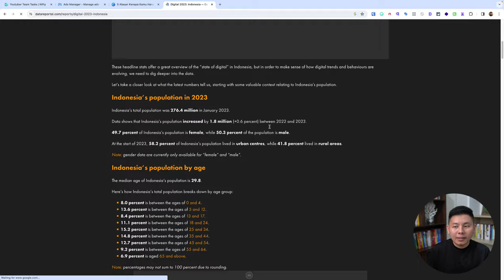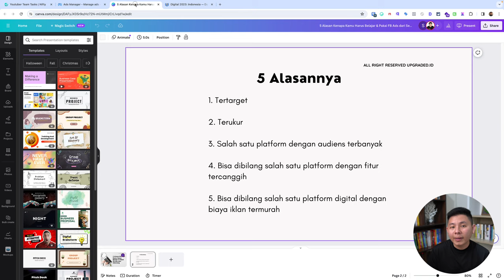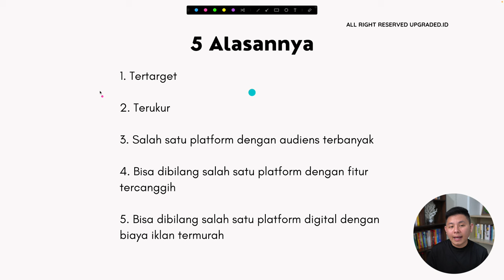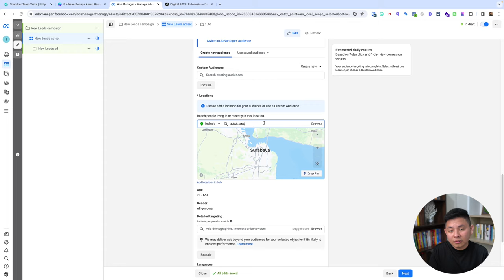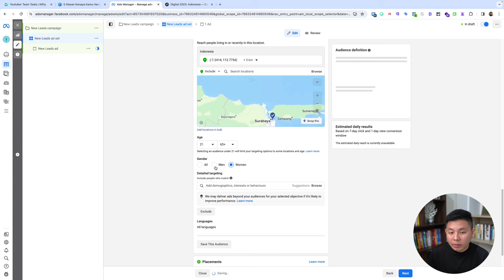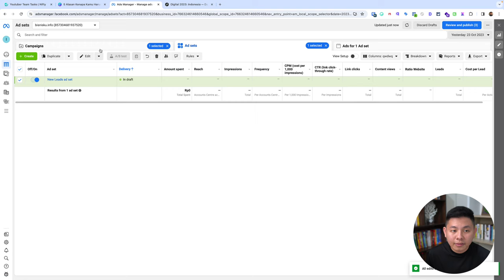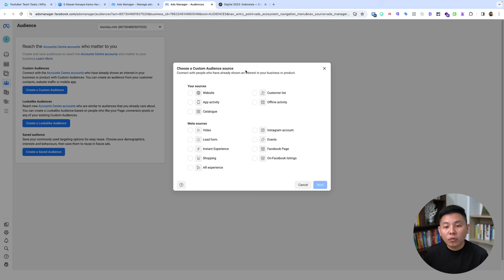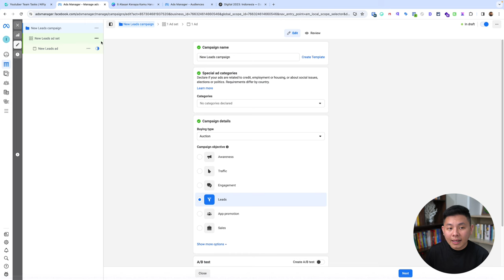5 ALASAN Kenapa Kamu Harus Belajar & Pakai FB Ads dari SEKARANG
5 ALASAN Kenapa Kamu Harus Belajar & Pakai FB Ads dari SEKARANG

Kenapa sih, orang-orang sering menggunakan FB Ads untuk beriklan? Yuk pelajari 5 alasan ini agar kamu semakin semangat untuk menggunakan FB Ads!